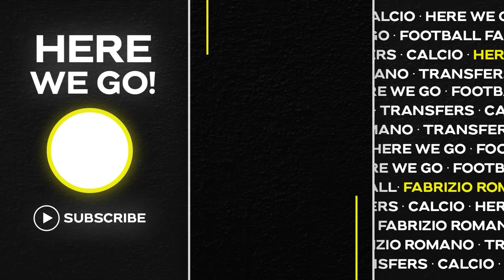🚨 GABRIEL JESUS BOOM! RAPHINHA, PHILLIPS DONE & THREE CENTRE BACKS…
📰 Arsenal and Manchester City have reached a full verbal agreement today for Gabriel Jesus.
Arsenal and Tottenham are both still working on Raphinha. Barcelona, no fresh bid as of now. No one reached an agreement with Leeds yet, asking £65m fees, stronger after the Kalvin deal.
Kalvin Phillips has already reached an agreement with Manchester City on personal terms - as he turned down other clubs to work under Pep. Here we go!